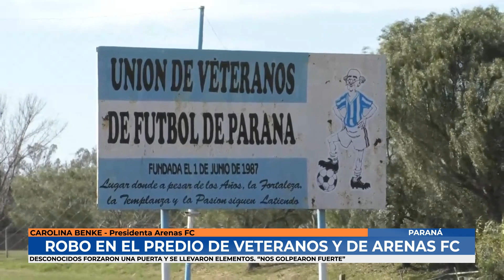Paraná | Robo en el predio de Veteranos de Paraná y del Club Arenas